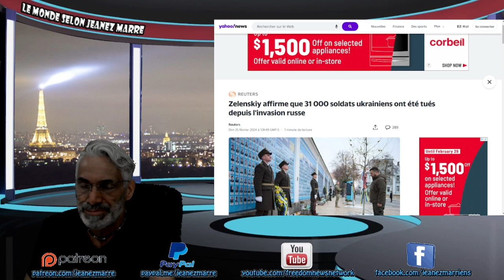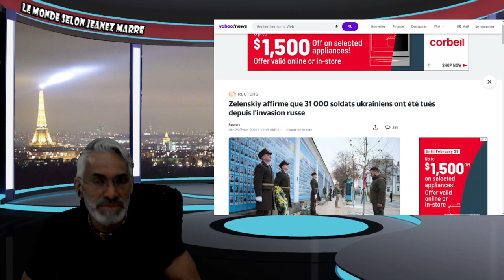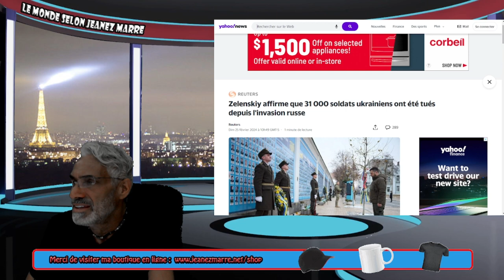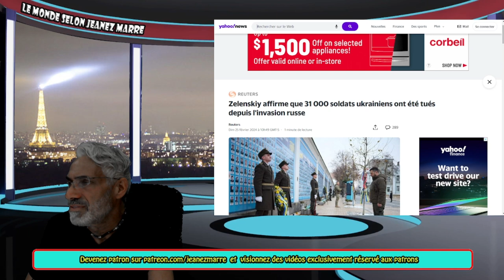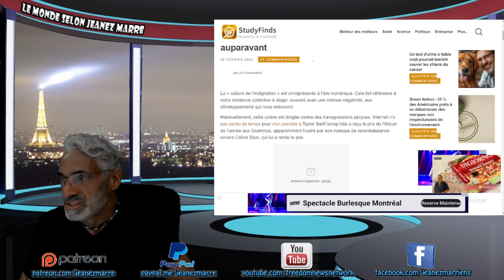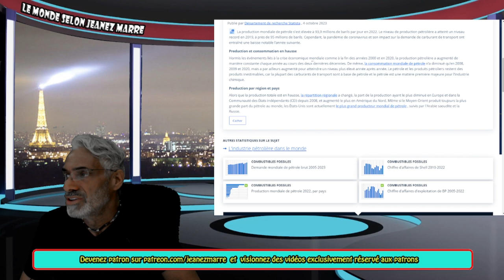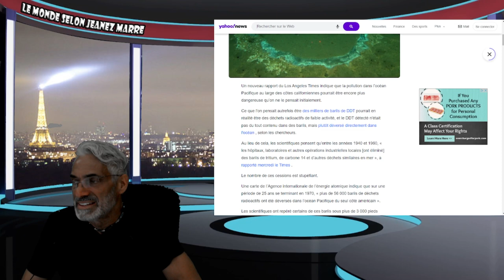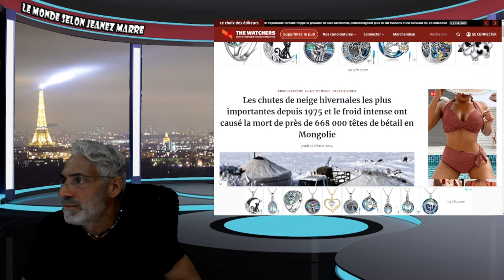DERNIÈRE HEURE; PLUSIEURS NOUVELLES IMPORTANTES TRUMP, UKRAINE;CLIMAT ECT ETC.